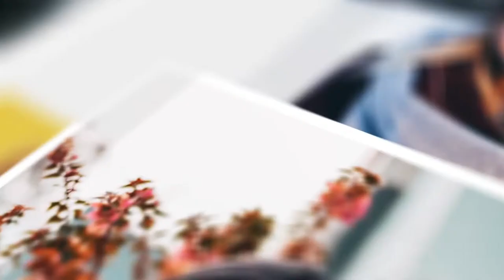Mosaic Logo Reveal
Mosaic Logo Reveal is a complete created in After Effects CS6. All the resolution is 4K. This template is very easy to customize. No Plugin required. All the footage is not included.
Feature :

    100% After Effects
    4K resolution 3840×2160 & Full HD 1920×1080
    Fully and Easy Customize
    Color Control
    Depth Of Field On/Off
    Fast Rendering
    Very easy to change color
    28 Photo
    Multi-purpose